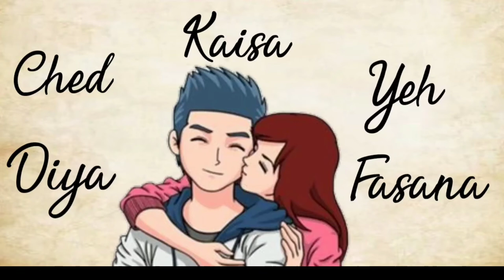Humsafar Song Status l Whatsapp Status l Love Song